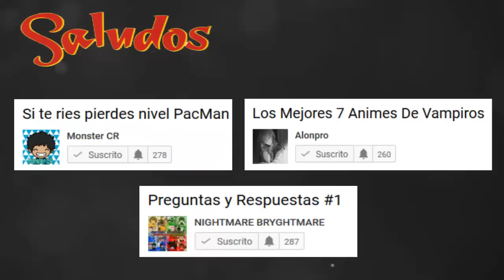ZOOTOPIA SOBREVIVIRÉ 001 COMIC EN ESPAÑOL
A pesar de todo pronóstico por ser de especies diferentes judy ha quedado embarazada de Nick, como se tomata nuestro zorro favorito esta noticia.

Ya sabes si te gusto dale al botón de like y suscríbete eso me ayudaría mucho, y si no te gusto también dale a like y suscríbete o te matare mientras duermes ^_^ ^_^ sin presiones, pero recuerda sé dónde vives

Te dejo mis sexis redes para que me sigas